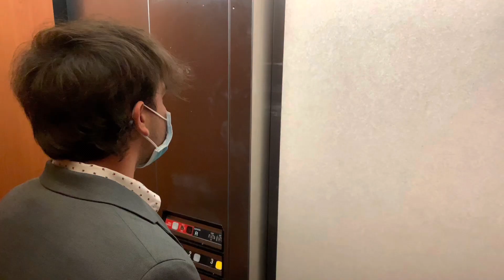Babe Magnet S2 Ep.1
We’re back with a whole new season. Our guest today is Julia Kirkey